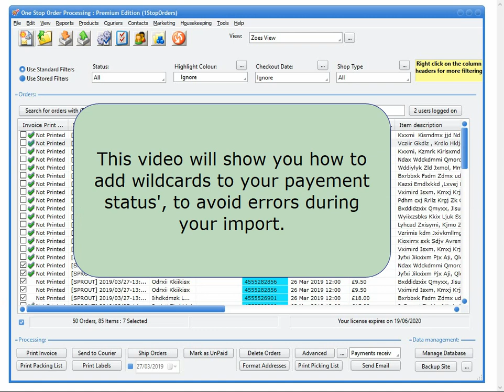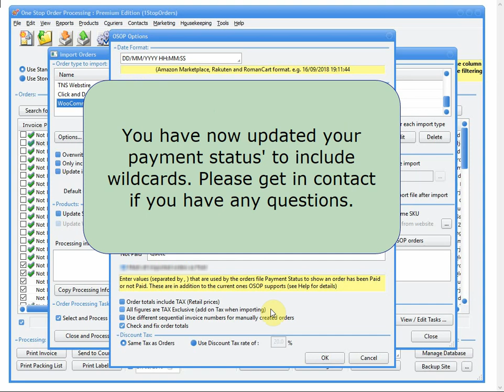Prevent import errors with payment status wildcards| One Stop Order Processing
Check out our Youtube Channel for more hints and tips on how to best use One Stop Order Processing

Please note: This video does not contain sound